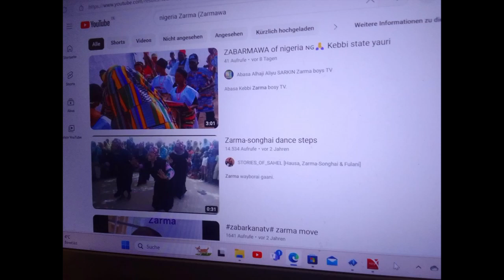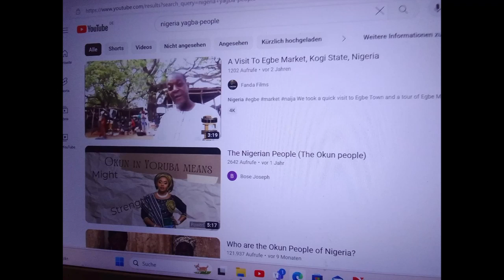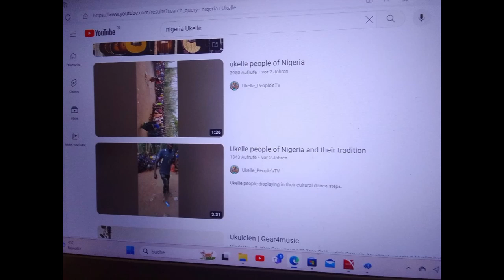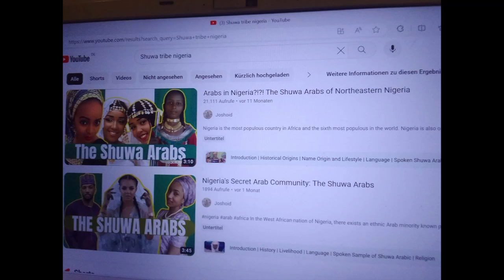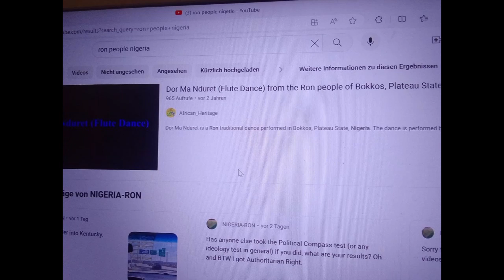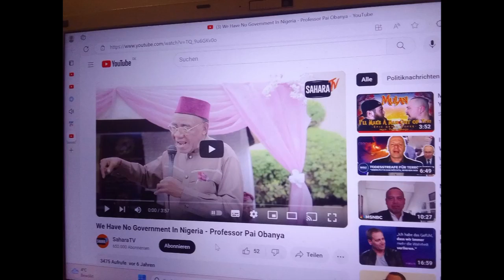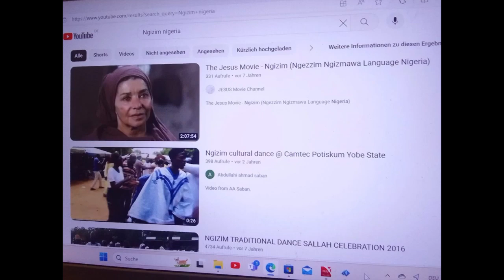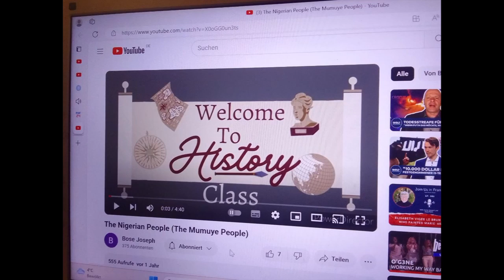Nigeria's Stämme - 3/3 - Milighili (Mighili) - Zul (Zulawa)